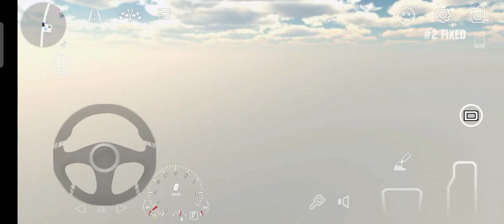Car parking multiplayer